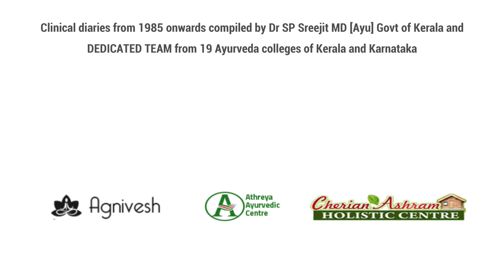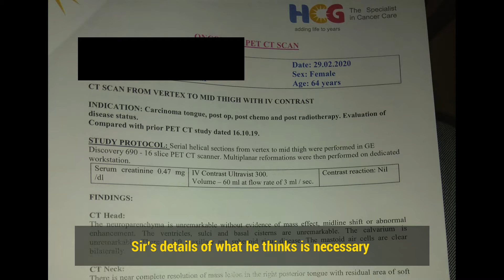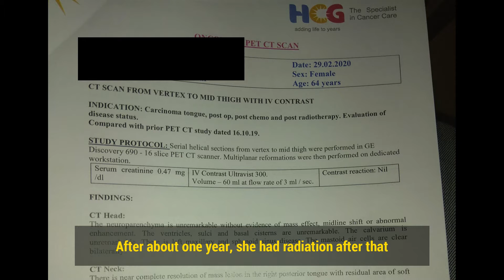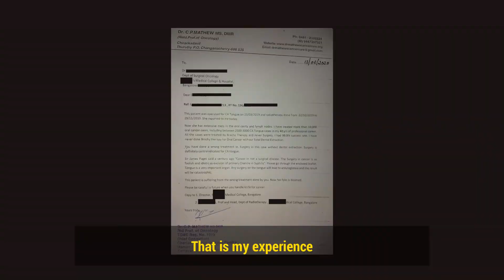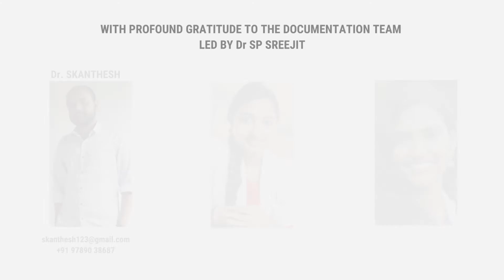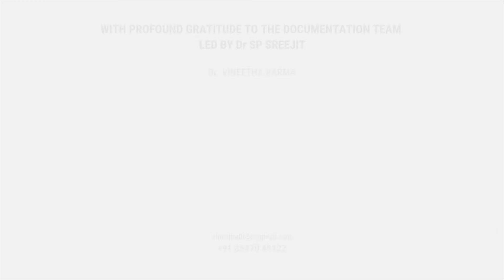How to avoid a tragedy in Tongue Cancer | Dr. CP Mathew MBBS, MS, DMR | Mission- Revival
From his 60 years of experience in the field of oncology Dr. CP Mathew 1954 MBBS, 1965 MS,  1960 DMR opines that surgery in oral cancers by Onco-Surgeons is creating havoc, very poor quality of life and "early loss of life !!"

He regrets the grim fact this practice is very rampant in current field of cancer treatment.

From his 60 years experience he has 05 pearls of advice

1. Total Dental extraction is the 1st treatment in Oral Cancer
2. Surgery of Tongue/Lesion will cause metastasis [Spread of Cancer]
3. Surgery has to be avoided
4. Chemo therapy or Radiation therapy has a big role
5. AYUSH protocols are very important after this to prevent fight away cancer from recurring